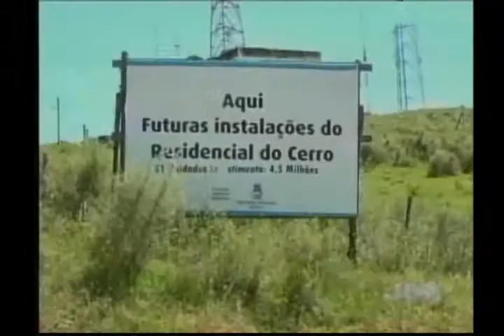Jornal da Campanha 12 12 13 1° Bloco